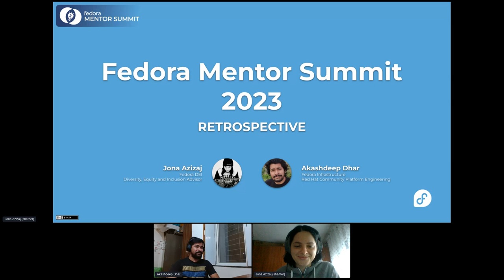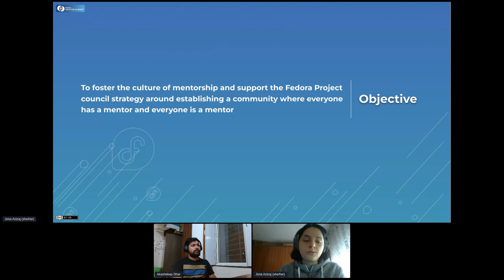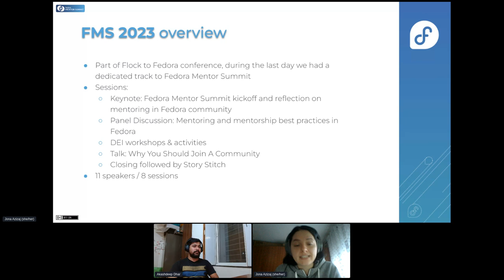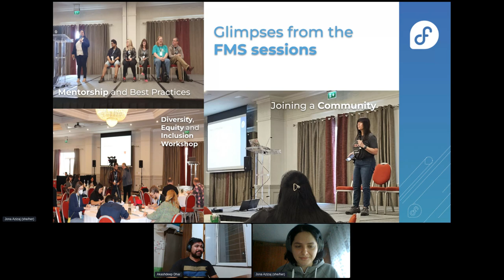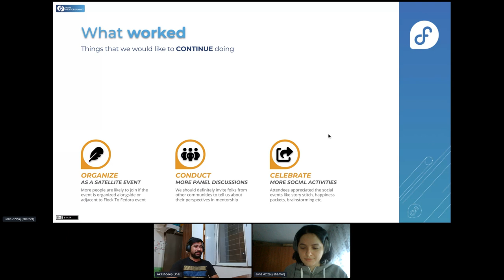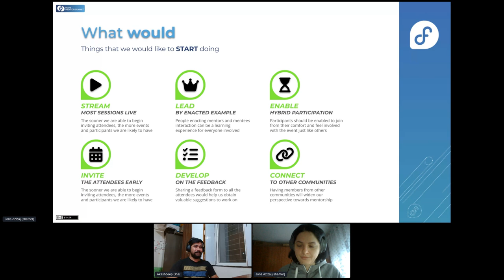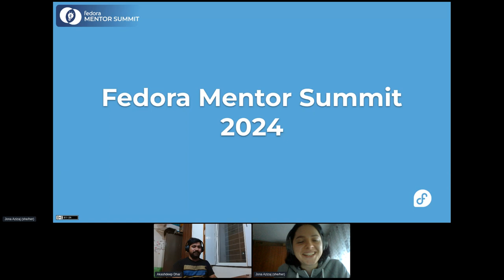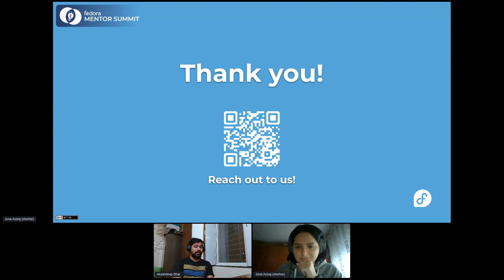Fedora Mentor Summit Retrospective ‒ F39 Release Party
This talk reviews the Fedora Mentor Summit¹ at Flock 2023. This was the second year but the first time running in person. How did it go and what did we learn? Tune into this session for more about our work supporting a mentoring culture in Fedora.

🥸 Speakers: Jona Azizaj, Akashdeep Dhar